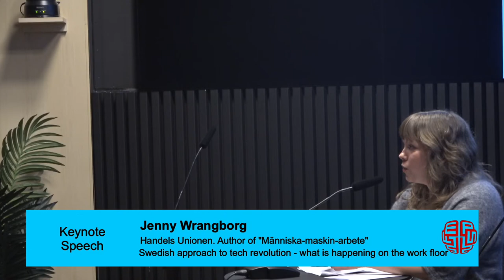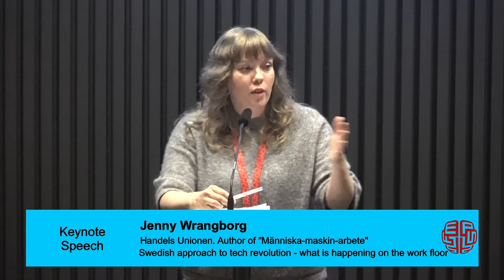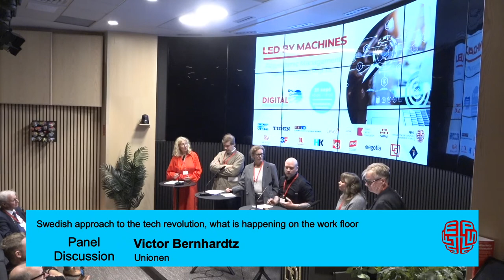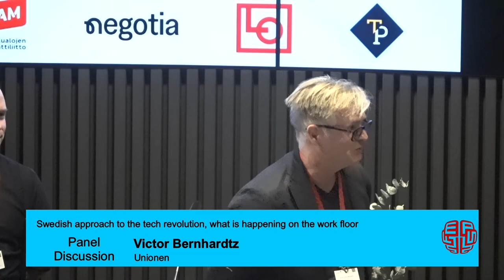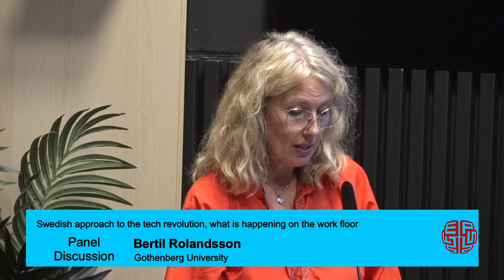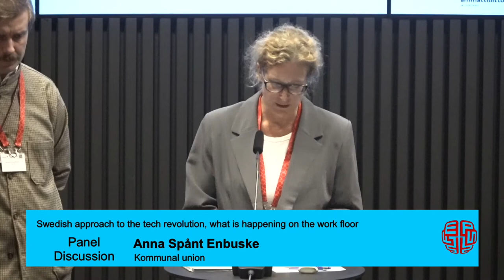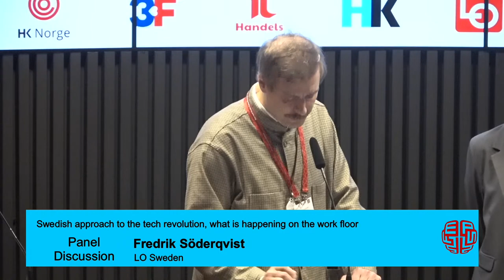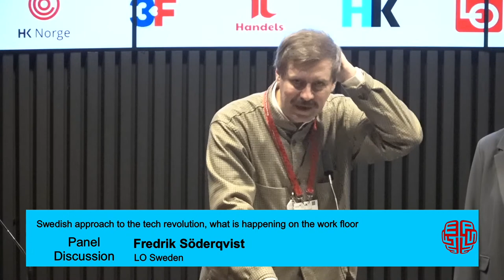Led by machines - Session II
13:00 – 14:00 The Swedish approach to the tech revolution, what is happening on the work floor?
Introduction by Jenny Wrangborg, Swedish Union of Commercial Workers, author of
Människa-maskin-arbete (Man-machine work)

Followed by discussion within the panel and Q&A with the audience:

• Victor Bernhardtz, Ombudsman för Digital Markets, Swedish Trade Union
Unionen
• Bertil Rolandsson, Associate Professor at the Department of Sociology and
Work Science, Göteborgs Universitet, Institutionen för sociologi och
arbetsvetenskap
• Fredrik Söderqvist, Economist, LO Sweden and author of the paper Will there
be a Nordic model in the platform economy?
• Anna Spånt Enbuske, Research Officer, Swedish Kommunal
This event is produced with the financial support of the European Parliament. It does not
represent the views of the European Parliament.

Moderator: Maria Arkeby, Deputy Manager, Tankesmedjan Tiden